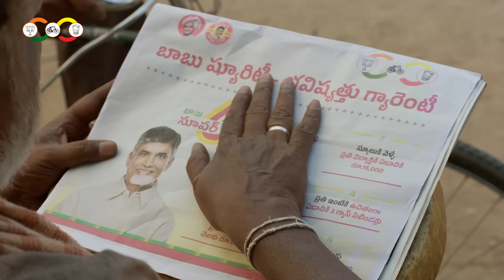ప్రతి రైతుకు ఏటా 20 వేలు ఆర్థికసాయం | Chandrababu Naidu